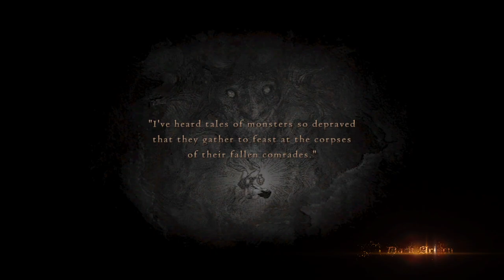Dragon′s Dogma: L200 Strider BBI Hard Mode [PS4]